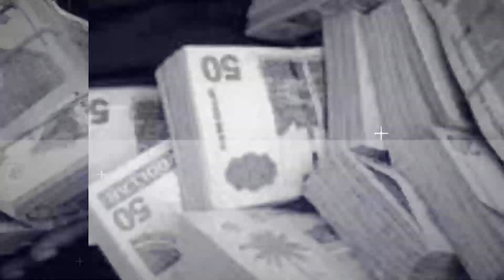Minister Ori gaat in op diverse vragen over onderwijs | Suriname Today